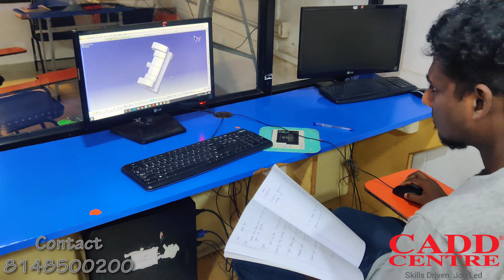we provide best lab support in Catia Software. Don't waste money in local centre think Cadd centre.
Best place to learn Cad software in india.